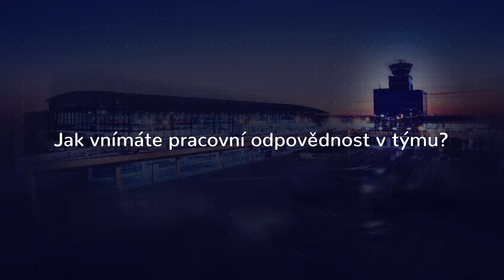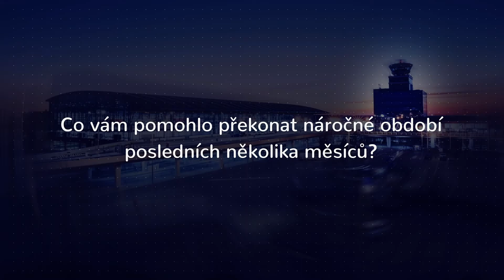PR Klub - PR tým 2019 Letište Václava Havla Praha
Vítězný PR tým roku 2019, Roman Pacvoň, Denisa Hejtmánková, Kateřina Pavlíková.